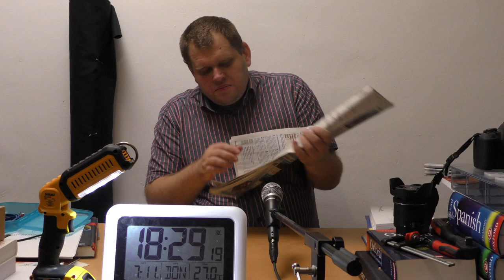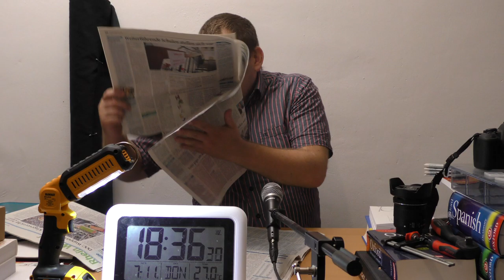mit Caffée und Solinger Tageblatt vom 7. November 2019